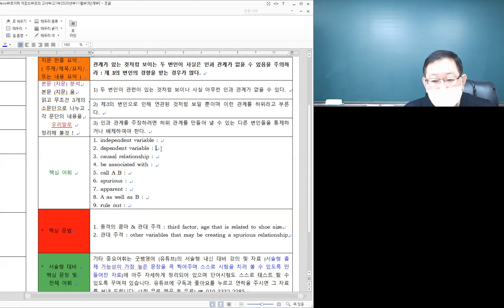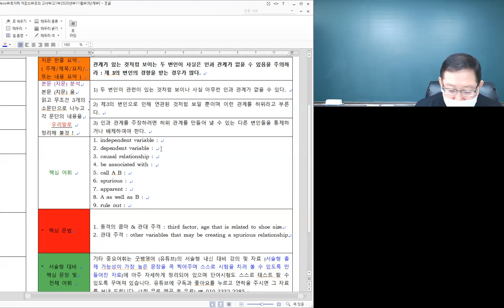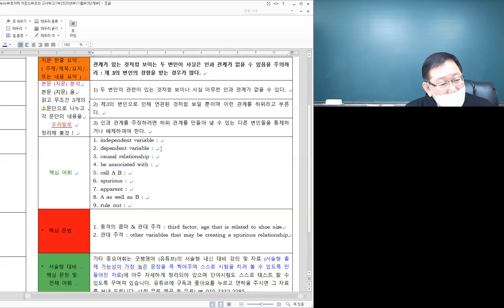20년 모의고사 고1 11월 N 37